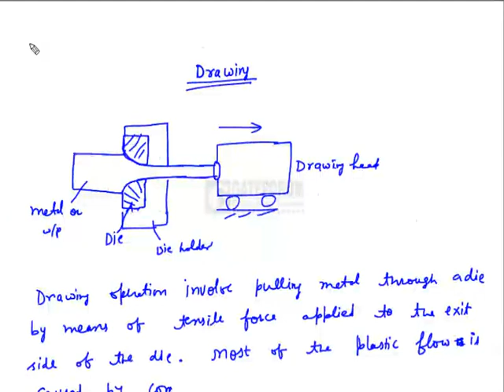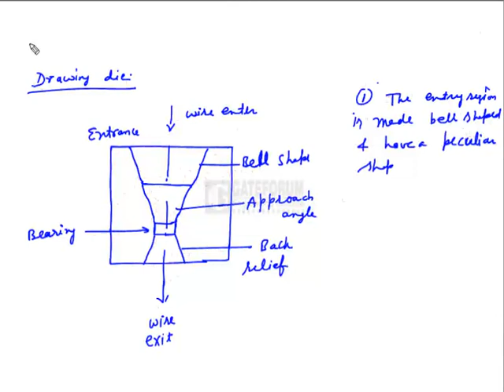production technology(Drawing) vedio-21